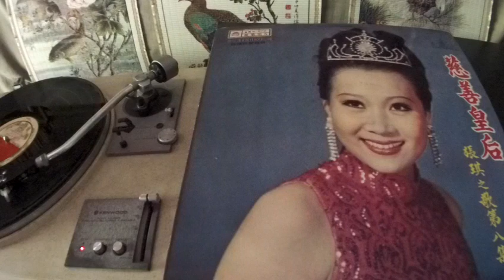張琪 Zhang Qi -- a3 蝴蝶夫人 (Cho Cho San)